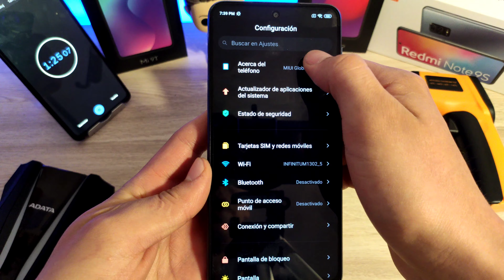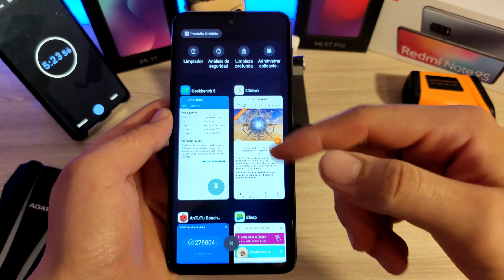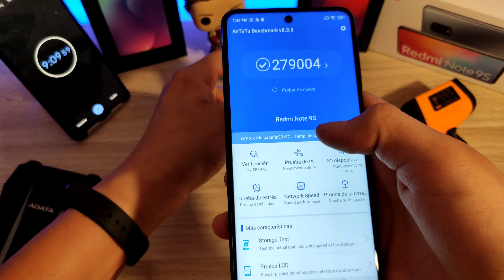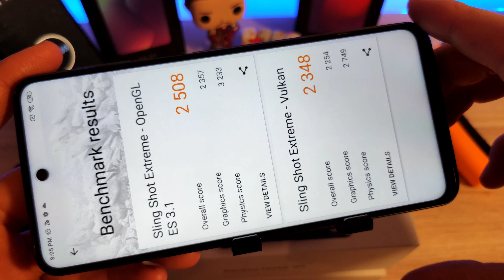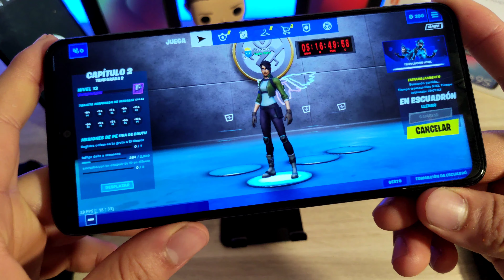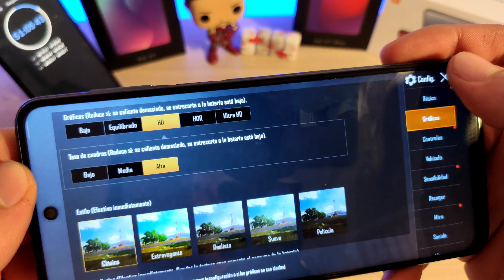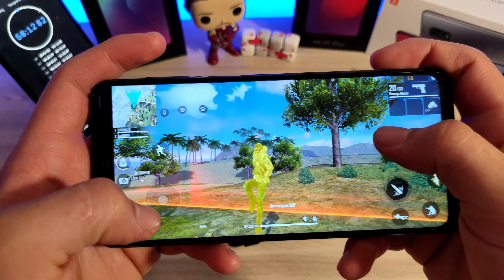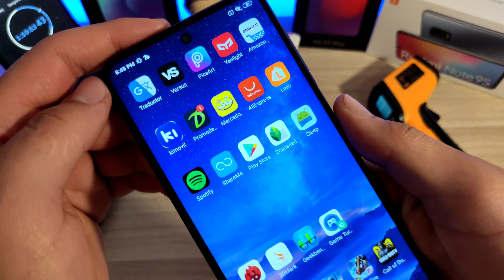🎮 Redmi Note 9s 🕹️ - Prueba De Rendimiento Y Juegos 2022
-Link Note 9s 128/6GB